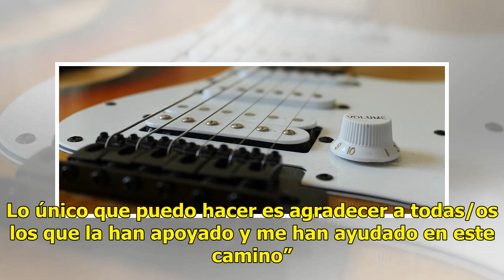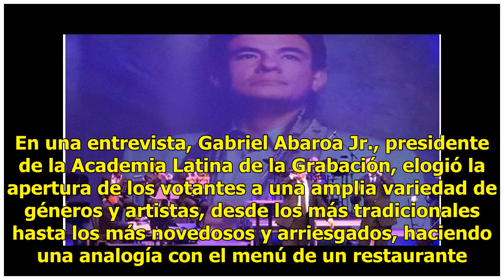Aumenta su dominio musical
Dan a conocer a los postulados al Grammy Latino NUEVA YORK (AP).— J Balvin encabezó la lista de postulados al Grammy Latino con ocho candidaturas que incluyen Grabación del Año, por partida doble, y Álbum del Año. La española Rosalía le sigue con cinco. El astro colombiano del reguetón se medirá por...